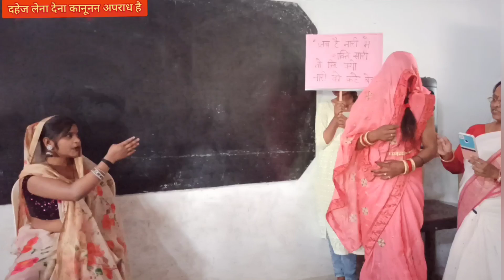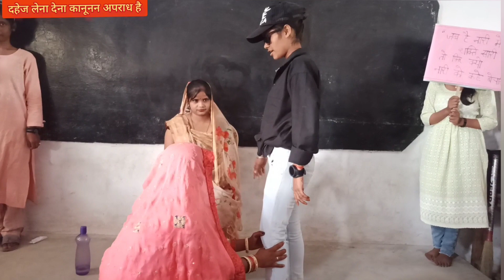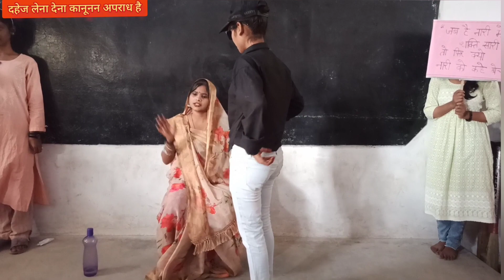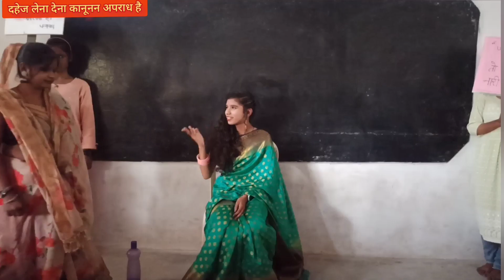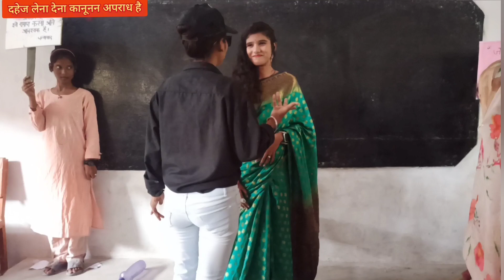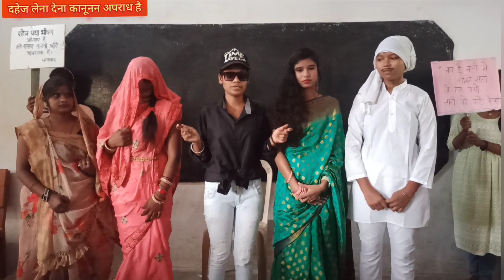दहेज प्रथा के खिलाफ नाटिका